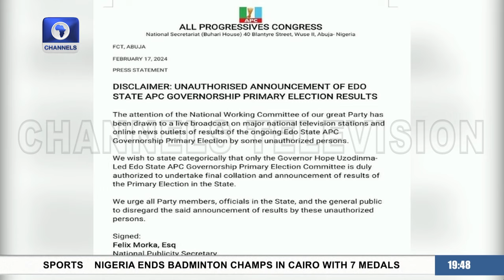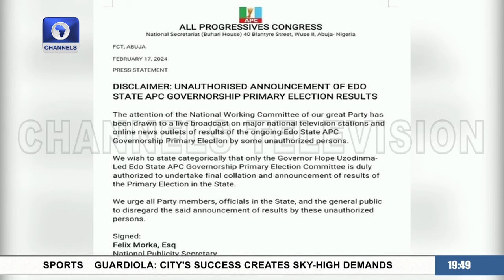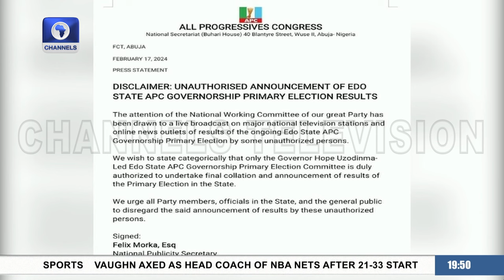Kashim Afegbua, Liborous Oshoma Disagree Over Edo APC Primaries | Politics Today